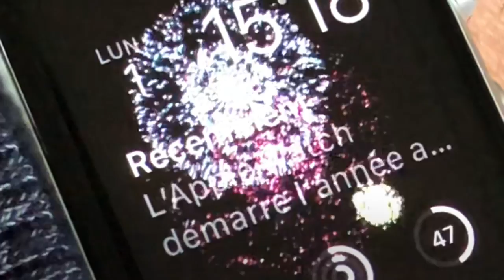L'Apple Watch souhaite une bonne année avec un feu d'artifice surprise !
Bonne année à tous les abonnés ;-)